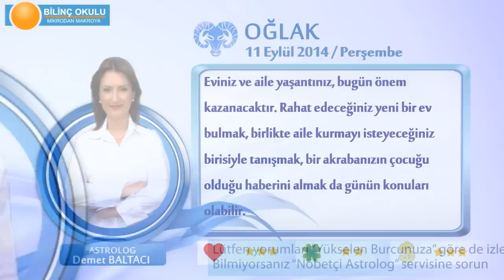OĞLAK Burcu, GÜNLÜK Astroloji Yorumu,11 EYLÜL 2014, Astrolog DEMET BALTACI Bilinç Okulu